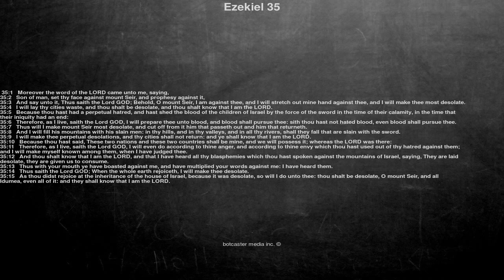Bible reading, Ezekiel 35, Moreover the word of the LORD came unto me, saying,